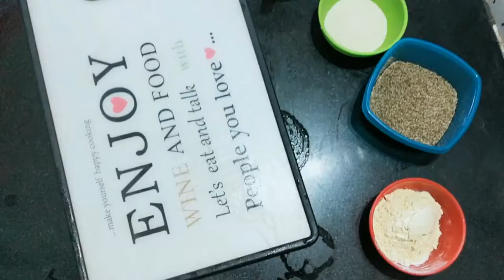HAPPY HOLI | HOLI SPECIAL PALAK POORI | EGG CHICKEN GHUGNI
Palak Poori Recipe Besan Wali - Spinach Masala Poori - मिस्सी पालक पूरी
Palak Besani mix Puri, also known as Palak Namkeen Poori, Rajasthani Palak Missi Puri
इस तरीके से पालक की पूरी बनेगी हर बार करारी | Palak ki Puri | Spinach Recipes
EGG CHICKEN GHUGNI| HOW TO MAKE GHUGNI
Bengali Spicy Chicken Keema Ghugni | চিকেন ঘুগনি | Mangsher Ghugni | Kolkata Street Food
Ghugni is one of the most beloved of Bengali snacks. It is a dish of curried whole-yellow peas or motor (matar) dal. A very similar dish is also known as Chotpoti in Bangladesh. A good ghugni is one in which the motor dal is well-cooked, but remains whole. The key is to not overboil the dal. The consistency also needs be just right—slurpy but never watery. With just about 180 kcal per serving, you'd be hard-pressed to find an evening snack more filling, healthy AND delicious than this.